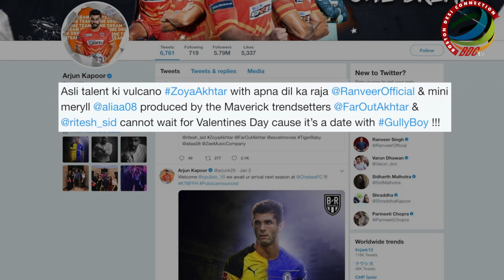Karan, Arjun hail Ranveer's Gully Boy Asli hip-hop song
Ranveer Singh's hip hop style rap in Gully Boy is being appreciated by the B-town celebriies.From Karan Johar to Arjun Kapoor, they all are praising the skill of talented actor.